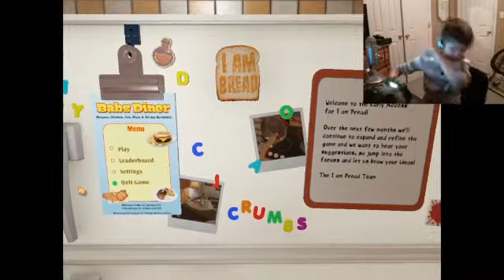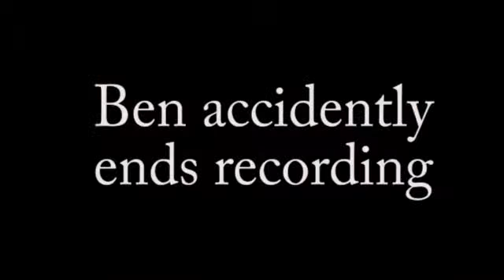I IS BREAD!?- I am Bread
Watch beniman_s_444 and I play I am bread. Ragetastic! This is full of Footprints, Ants, and BREAD JENGA!!!